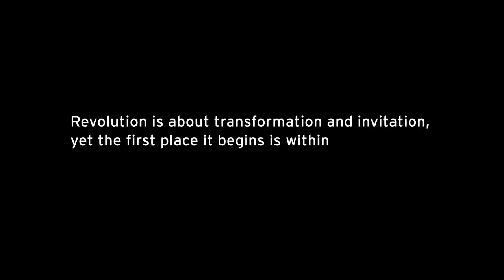Levi’s® Beauty of Becoming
Levi’s® Beauty of Becoming series was created and directed by Oge Egbuonu and features Naomi Osaka, Willow Smith, Jaden Smith, Brandon Flynn, Tremaine Emory, Leyna Bloom, Haben Girma, Melina Abdullah, Dolores Huerta, Melody Ehsani, Xiye Bastida, Carlos Montes, Angela Beyince, and Karla Welch with original music by Phantogram and original poetry by Aja Monet, and recounts the personal journey of becoming. The idea behind the series is to show that no one is born into greatness. Greatness is achieved through experience, self-exploration, and discovery. And nothing is more impactful than hearing the stories of those who’d achieved remarkable things, and the journeys that got them there.